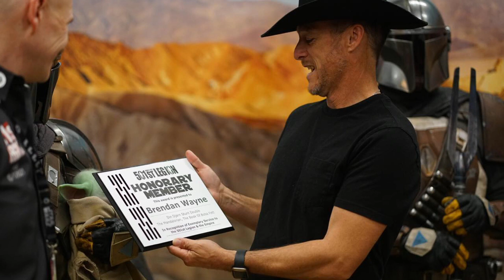The next episode is going to be different?!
Brendan Wayne says episode 5 of the Mandalorian will be a different genre?!